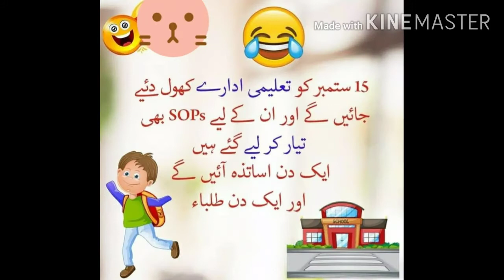کرونا کے بعد اسکول ماٶں کی فکریں|comebake toschool#corona|mother n kidswarried|urdu#hareempowerpoint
After long time with SOPs back to school is little bit difficult for both parents and kids. student forget their all lesons. they also missed friend and teachers. happy comeback to school after covid19.
comeback to school ,
mothers are warried to send kids to school,